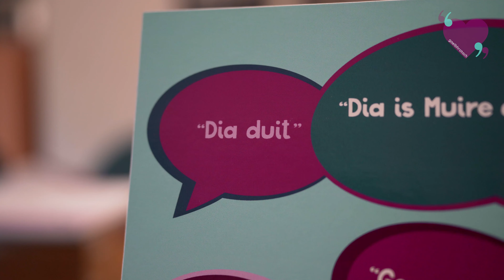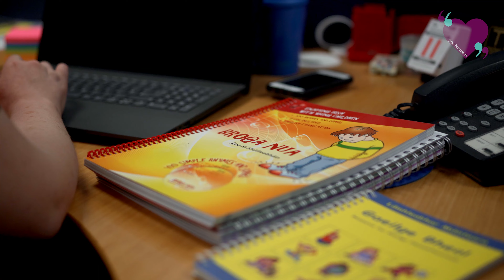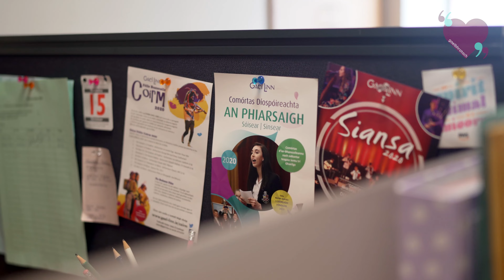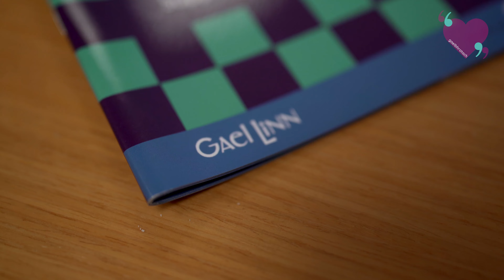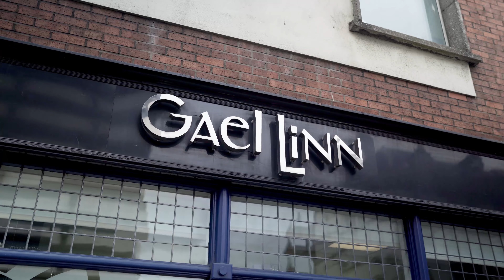Cén difear a dhéanann an scéim sna scoileanna? What difference does the scheme work in schools?